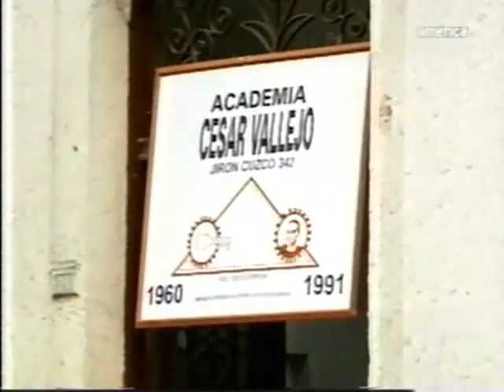Cine peruano La Captura del Siglo parte 9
La historia de la captura del líder de Sendero Luminoso, Abimael Guzmán, llevado al cine peruano donde se rescata el trabajo en equipo del GEIN. El guión se basó en la historia escrita por los mismos integrantes del Grupo de Inteligencia